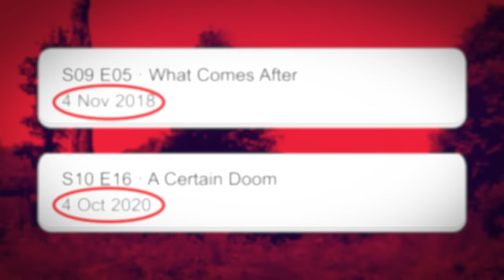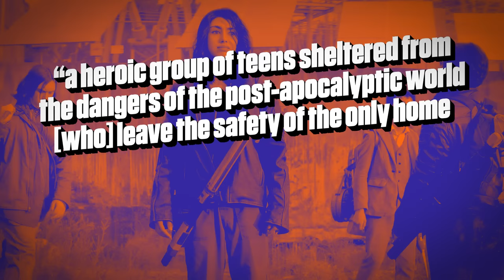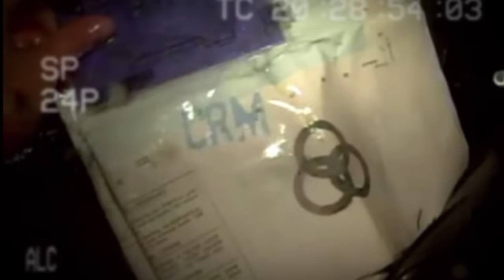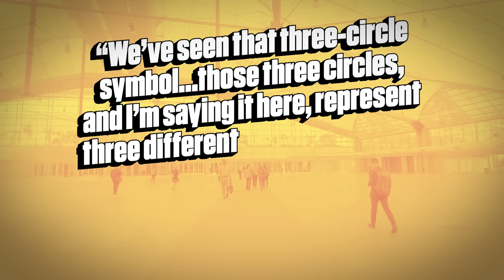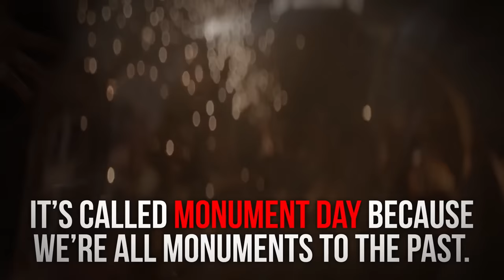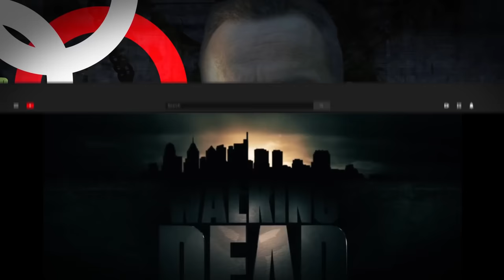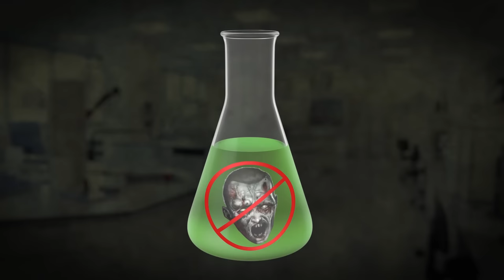Film Theory: Where is Rick Grimes? The Walking Dead's Final Mysteries SOLVED!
Thanks to The Walking Dead: World Beyond for sponsoring this episode!
Tune in to The Walking Dead: World Beyond on Sunday October 4th 10/9c or Stream Early AMC+

The Walking Dead is ending and I think I've figured out what is going to happen! Today Theorists, I'm going to get into EVERYTHING. From where is Rick Grimes, to who are the Three Rings, to how The Walking Dead: World Beyond is going to PROVE once and for all that there is a CURE to this zombie virus! Yes, I said a cure! Theorists, this may be my biggest prediction theory yet!

Get yourself some Theory Wear!

Credits:
Writer: Matthew Patrick and Luke Barats
Editor: Alex "Sedge" Sedgwick and Tyler Mascola
Assistant Editor: AlyssaBeCrazy
Sound Editor: Yosi Berman